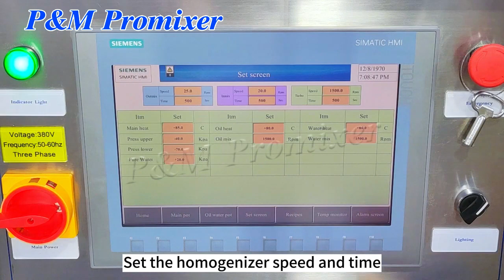P&M Promixer 100L vacuum emulsifying mixer Mixing and homogenizing